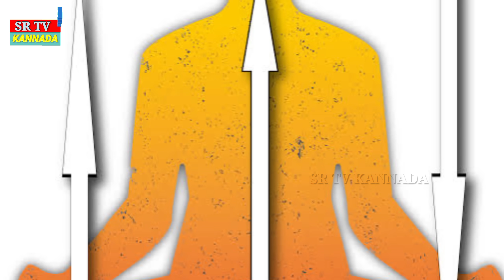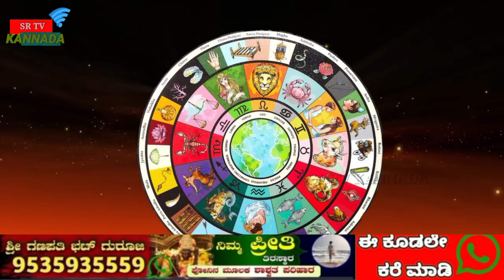ಯಾವ ನಕ್ಷತ್ರದಲ್ಲಿ ಜನಿಸಿದರೆ ಧನವಂತರಾಗುತ್ತಾರೆ ? ಯಾರು ಅದೃಷ್ಟವಂತರು ? Astrology | SR TV Kannada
According To Jyotishya Shastra there are 27 Nakshatras in Total. Each have different Qualities.
In this Video I Have Shared what are the qualities of people with different Nakshatras.